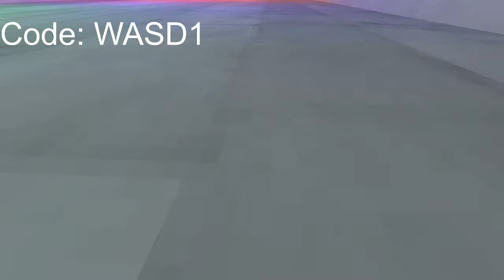Playing with viewers on stream (gorilla tag)